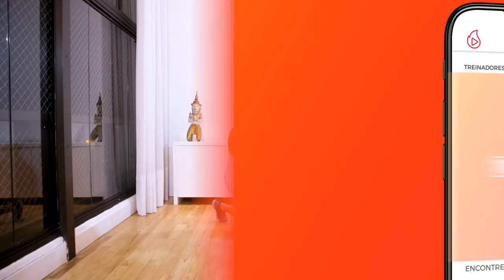Treino Rápido Para Acelerar o Metabolismo (PESO DO CORPO) | Thiago Pugliesi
Treino rápido em ALTA INTENSIDADE!💪  Bora acelerar esse metabolismo em pouco tempo?🔥